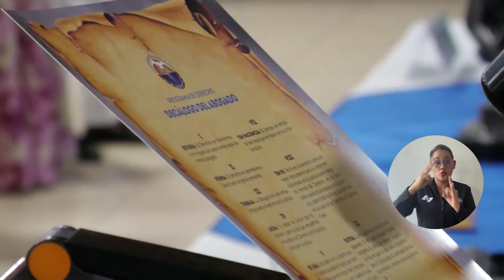UNIMAGDALENA realiza primera Ceremonia de la Justicia y la Prudencia para estudiantes de Derecho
Por primera vez en la historia del Programa de Derecho de la Universidad del Magdalena, se realizó la Ceremonia de la Justicia y la Prudencia, un acto simbólico y solemne donde los estudiantes hacen su transición al ejercicio profesional que emprenderán una vez finalizada su formación académica. Los futuros abogados recibieron el decálogo del jurista y la insignia de su profesión, como un compromiso con el humanismo, la responsabilidad y la ética que debe primar en su desempeño laboral.